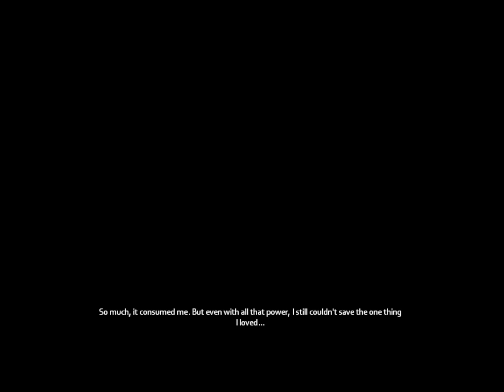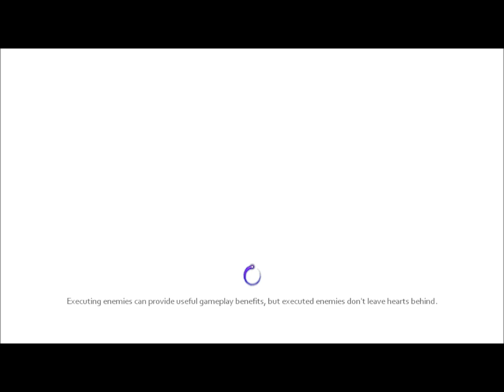darkness II, demo playtrough part1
This is the first video of my new demo playtrough series. this time: the darkness II
my steam acount is: Thijnofant